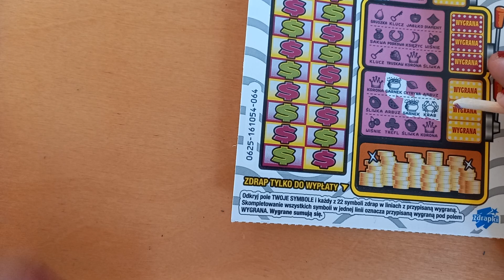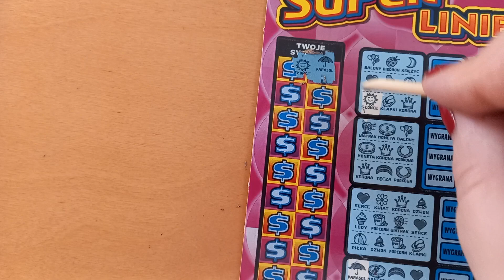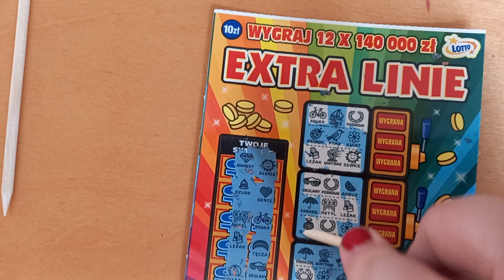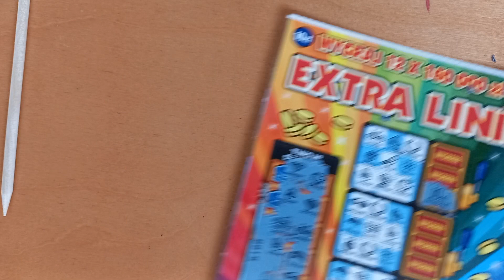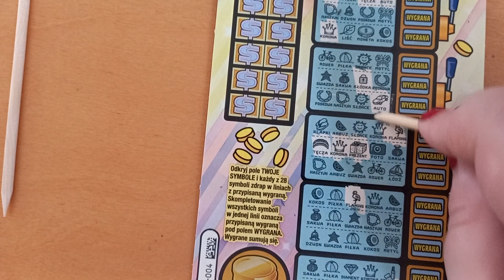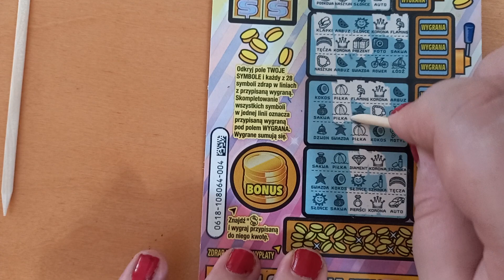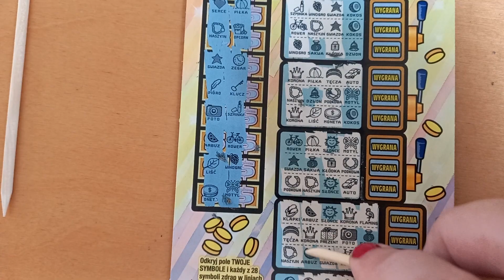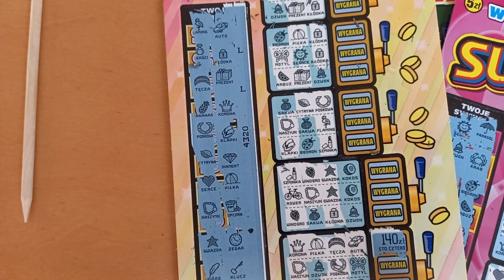Zdrapki Lotto 262 Liniowa Rodzinka 😃 Mega szok😱😱Meega plus🍀🍀🍀🍀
Witajcie serdecznie Kochani 🥰🥰🥰
Od 1 sierpnia do 1 września włącznie trwa urodzinowy konkurs na Tiply😀Jest to konkurs z okazji Urodzin  kanału 😃
1 los=5zlotych
Konkurs  dla chętnych 😊
Wygra jedna osoba, losowanie 10 września na odcinku specjalnym.
Do wygrania zdrapki za 100 złotych plus  upominki😊
Zwyciezca sam może wybrać zdrapki 😊
Pozdrawiam serdecznie 😘😘😘😘